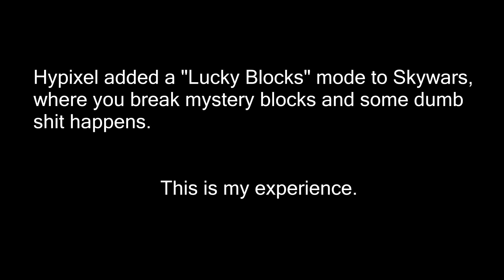my skywars lucky blocks experience